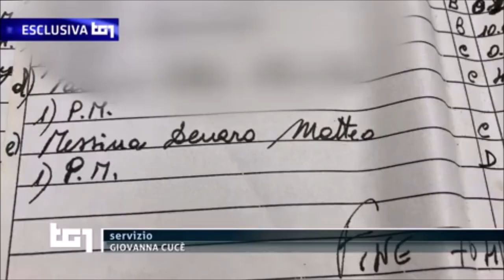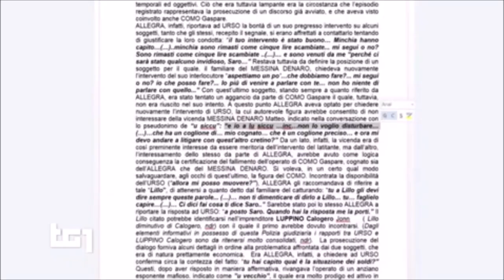Trapani, operazione antimafia dei Carabinieri sulle tracce del latitante Messina Denaro